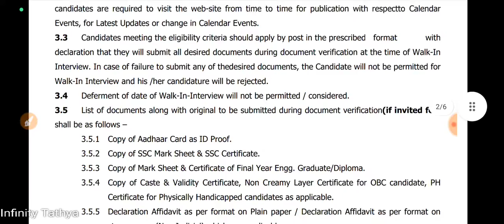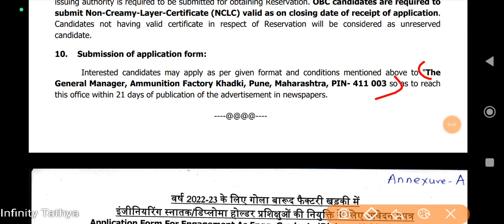Ammunition Factory,Khadki Apprentice Vacancy||Infinity Tathya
Hi,

Official Notification:-